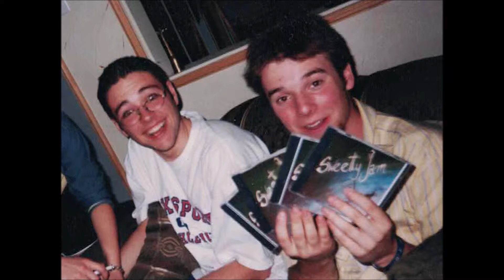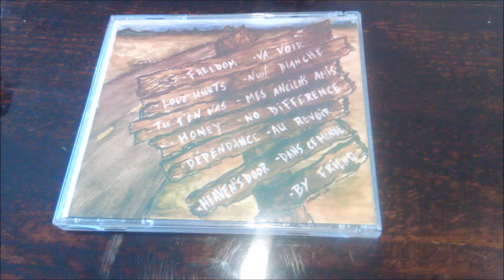06 Sweetty Jam Mes anciens amis